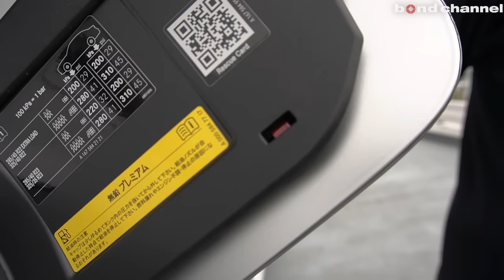【まるで宇宙船！？】真っシルバーになったGLSマイバッハ【bond shop Urawa】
ボンド浦和でカスタマイズさせて頂いた車両の紹介です。

〒338-0823
埼玉県さいたま市桜区栄和4-1-1
営業時間：AM10:00 ~ PM8:00 (日曜・祝日19:00)
定休日：なし
担当：小出